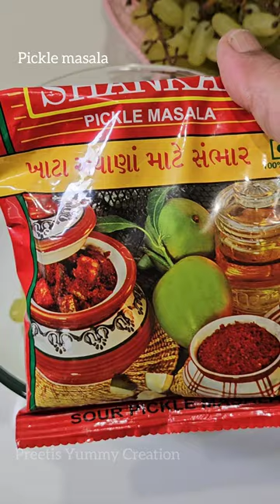सिर्फ 3 चीजो से बस 5 मिनट मे बनाए चटपटा आचार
Hello guys..